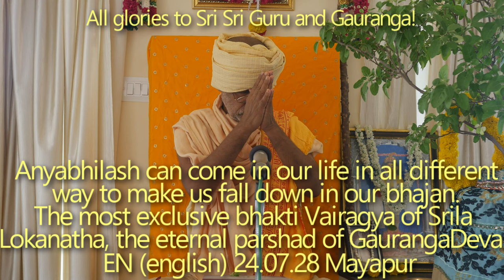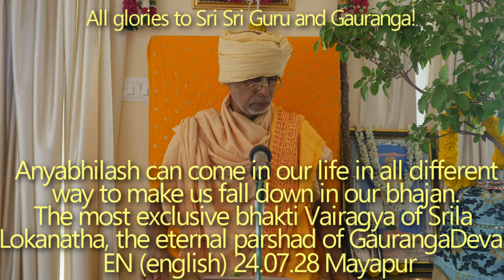SBru240728 Исключительная бхакти-вайрагья Шрилы Локанатхи, вечного паршада Гаурангадева. Аньябхилаш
Аньябхилаш может проявиться  в нашеи жизни разными способами, чтобы незаметно разрушить наш бхаджан.
Исключительная бхакти-вайрагья Шрилы Локанатхи, вечного паршада Гаурангадева.